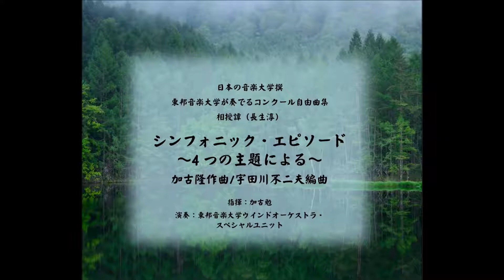【吹奏楽/アレンジ】シンフォニック・エピソード～4つの主題による～（加古隆/宇田川不二夫）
シンフォニック・エピソード～4つの主題による～
作曲：加古隆
編曲：宇田川不二夫

指揮：加古勉
演奏：東邦音楽大学ウインドオーケストラ・スペシャルユニット